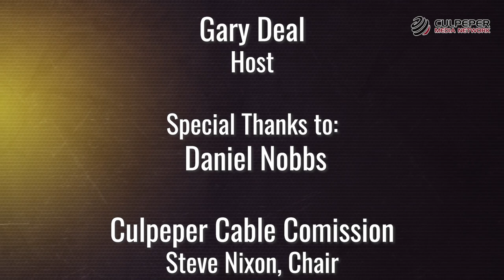Blue Devils Basketball - Fauquier vs CCHS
The basketball season on CMN begins with the Culpeper Blue Devils hosting the Fauquier Falcons.
This game originally aired LIVE on November 30, 2023.